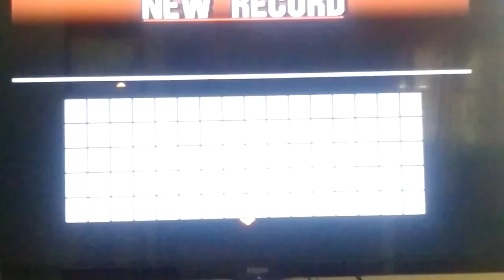Gran Turismo 2 - A-License Test #1 (Gold)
A-License Test #1 - High-speed Braking

Car: Skyline GT-R Vspec(R32)

Gold: 0:18.800
Silver: 0:19.200
Bronze: 0:19.700